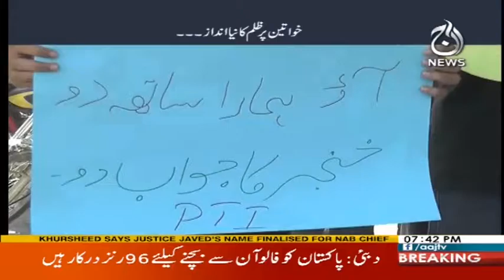Shehar e Quaid Main Khawatin Keliye Khof o Haras Ki Fizaa - Target - 8 October 2017 | Aaj News